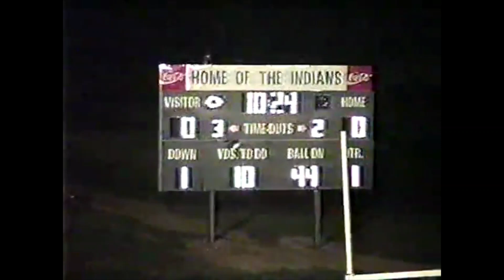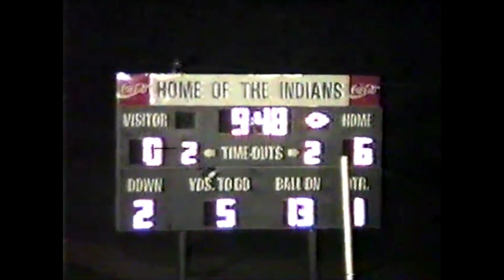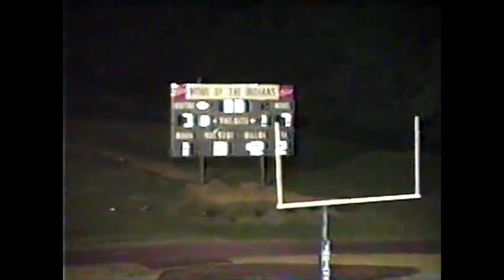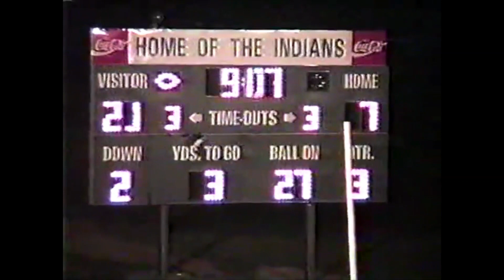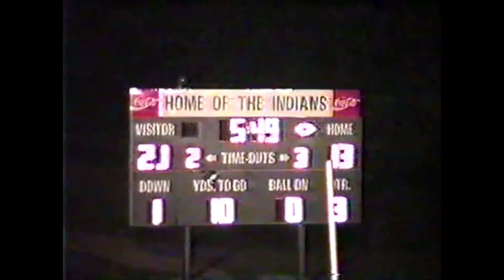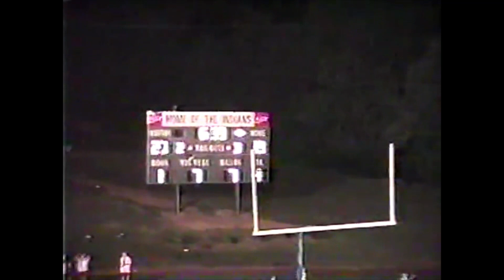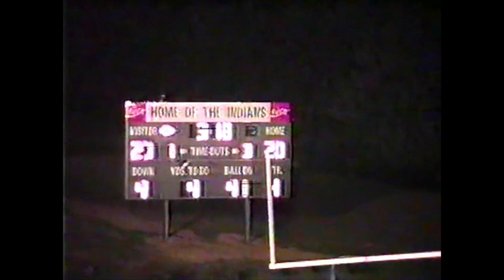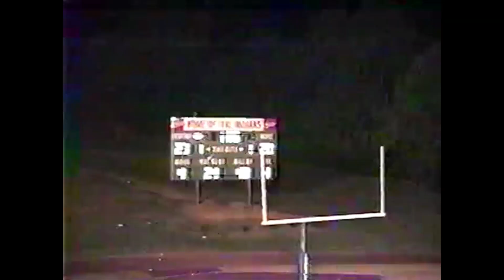'95 PTHS vs Montgomery Co